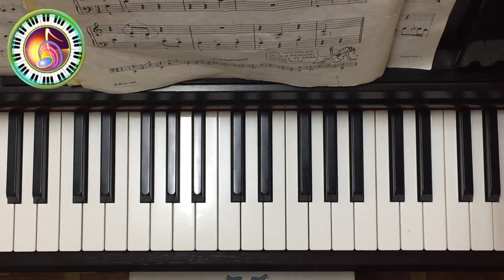Through The Woods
John Thompson's Part 2 Student Assignment Piano Guide